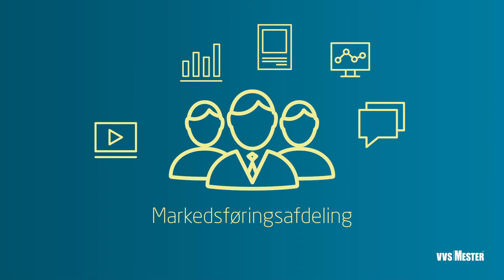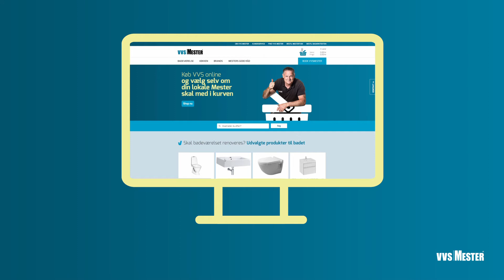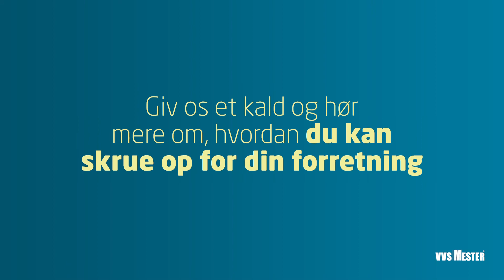Bliv en del af VVS Mester konceptet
Bag konceptet står en landsdækkende sammenslutning af autoriserede VVS-installatører i samarbejde med Solar A/S, en førende sourcing- og servicevirksomhed i Nordeuropa.